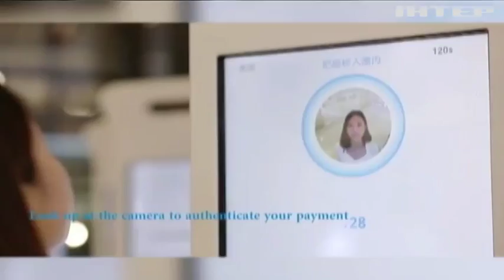У Китаї оплатити товар можна посмішкою